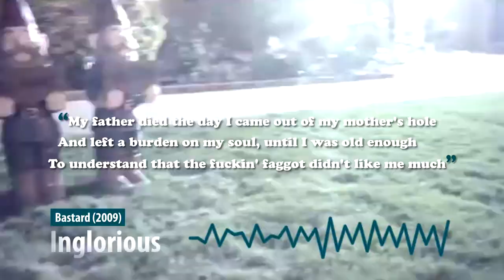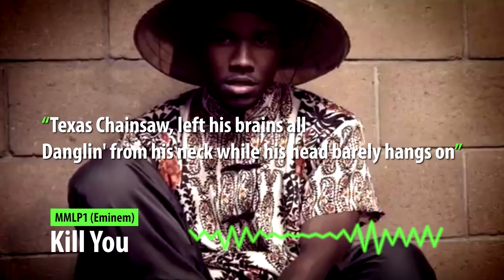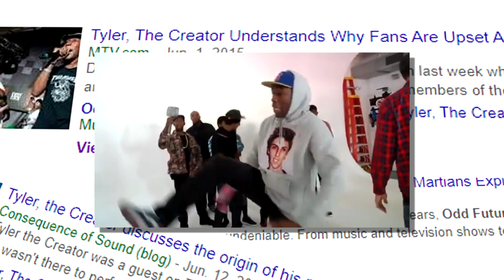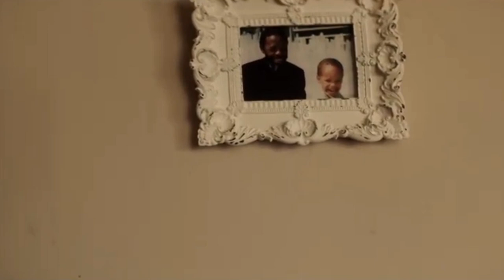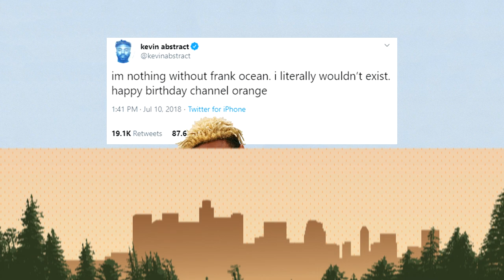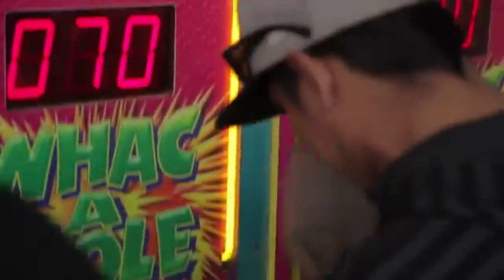Odd Future: The Greatest Breakup of the Decade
Looking between the lines of Tyler’s murderous one liners, I found myself discovering that he was just like any other teenager. The darkness and confusion of his angsty teenage years.

At this point it was realized that Odd Future was very different. Literally every member had their own unique style that made the group flourish. Odd future grew, and continued to grow over the years, in a maturity standpoint, which also affected them musically. Their once small solo acts became more dominant than the groups acts. In 2015, it was clear that the group began to separate and On June 30th 2015, the group officially issued a breakup through AllHipHop.